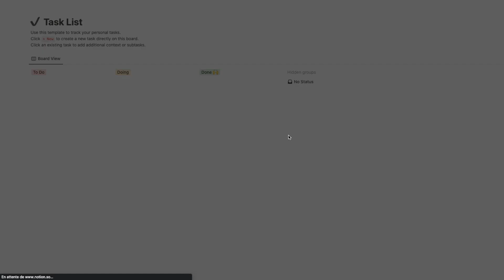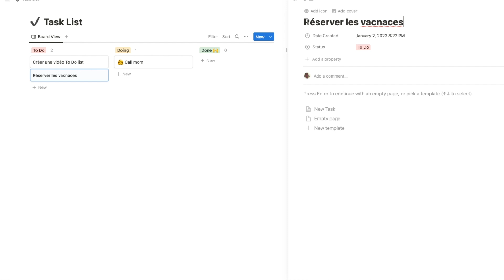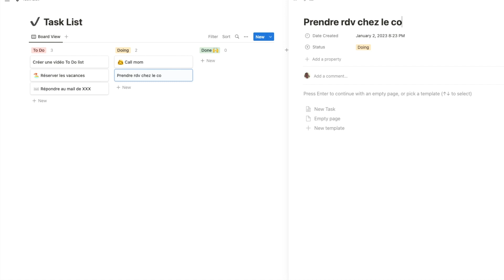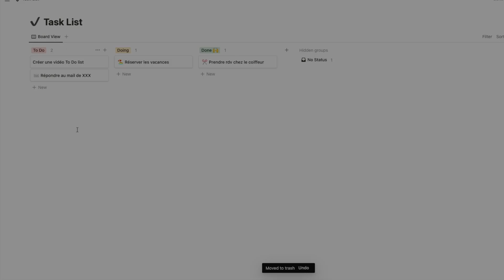Comment et pourquoi je suis passé du papier à l'outil Notion pour ma To Do List de mes activités ?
👍 Si vous avez aimé cette vidéo, n’hésitez pas à mettre un pouce bleu

Difficile entre vie perso, pro et autres de se rappeler toutes les actions à faire. Heureusement le concept de To Do List (ou liste à faire en Français) apporte une solution concrète à cette problématique. Même les professionnels de Santé peuvent utiliser cet outil dans leur quotidien.

Papier ou informatique, cet outil est devenu indispensable dans l’organisation de nombreuses personnes. Il permet de noter l’ensemble des actions à faire dans une journée.

Pour moi c’est devenu un compagnon indispensable afin de concentrer en un seul endroit l’ensemble de mes activités. En ayant cette vue d’ensemble, je peux organiser mes journées en fonction de mes priorités. Cela permet de jongler plus facilement entre son activité principale pour moi de professionnels de santé et mes activités notamment de créateur de contenu.

Je vous présente dans cette vidéo mes deux méthodes principales.

✅ Je suis contraint par mon activité professionnelle d’utiliser encore le papier pour noter mes actions. Par grave, le but est d’avoir un pense bête toujours à portée de main. Le papier répond à ma problématique et en plus est toujours avec moi

✅ Sinon j’utilise l’outil Notion et un template Task list parmi ceux proposés gratuitement sur la plateforme. C’est simple, facile à utiliser et pratique au quotidien. Je vous montre dans cette vidéo avec un template test comment j’utilise l’outil.

N’hésitez pas en commentaire à me dire comment vous vous organisez vos journées et surtout l’outil éventuel que vous utilisez.

🎬 Plus de vidéos outils et stratégies pour améliorer sa productivité et son time management :

Introduction

Ma routine To Do List sur l’outil Notion

Les contraintes d’une To Do List

Conclusion

- Liens dans la vidéo